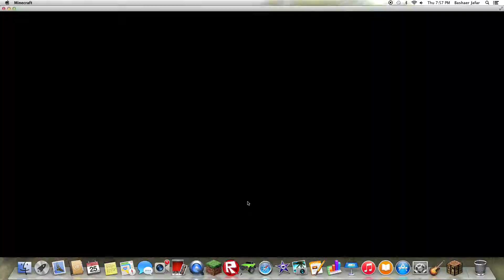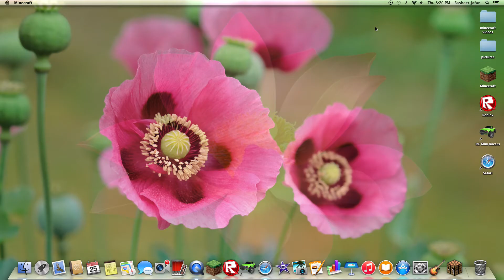Minecraft-MinePlex Castle Siege Episode 4!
Watch as I play Mineplex, but then I run into a suspicious guy...!
Watch this episode to see what happens!! LOL